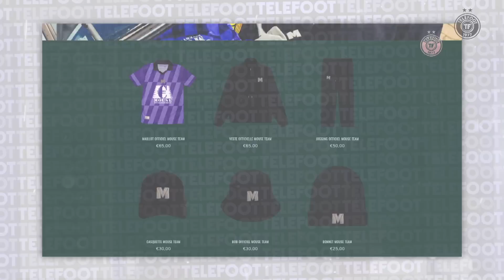Deschamps réagit ENFIN à la polémique Zidane/Le Graët ! - La Quotidienne #1228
Les premiers mots de Deschamps après la polémique, Galtier heureux du retour de Messi, l'OM continue son carton plein : la Quotidienne du jour est dispo !